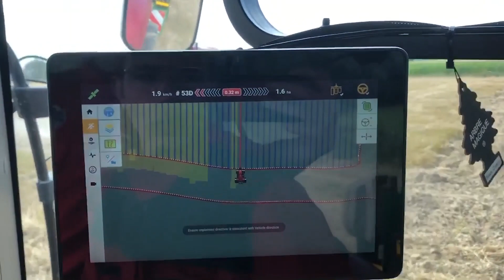🇫🇷Un semoir direct Great Plains de chez Kverneland en action - Case Puma 145 & 160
Nouvelle vidéo ! Chantier de semis de couverts avec un Case 145 & Semoir Graint Plains Kverneland, et un Case 160 & décompacteur Kverneland en 3m. Merci a Bzh Farmer pour son aide au montage !
Bon visionnage !